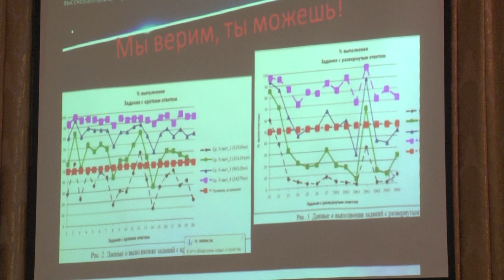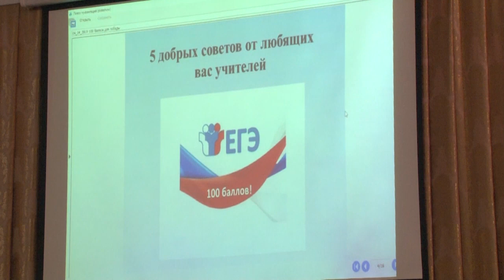"100 баллов для победы"